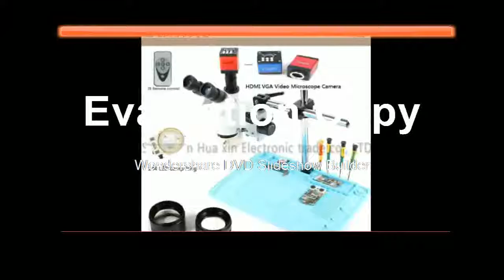Continuous Zoom Simul Focal Trinocular Stereo Microscope 14MP Microscope Camera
Product On Aliexpress

Brand Name:EakinsFeatures:High DefinitionDrawtube:TrinocularMaterial:MetalMagnification Ratio:500X & UnderTheory:Stereo MicroscopeModel Number:SZM0745TMagnification Ratio:45X